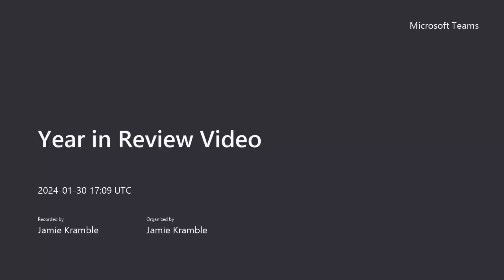A Year in Review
CAO Brian Henderson joins Economic Development Officer Jamie Kramble to discuss highlights of 2023 and what is ahead.